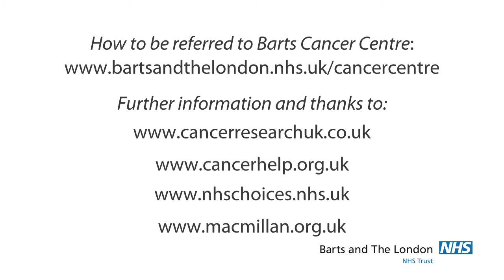Prostate cancer - advice to patients - Barts Cancer Centre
Consultant Medical Oncologist, Dr Tom Powles, explains the treatments currently available for patients diagnosed with prostate cancer.  He talks about the novel therapies available at Barts Cancer Centre, as well as how to be referred here